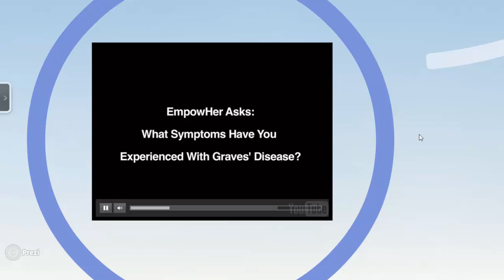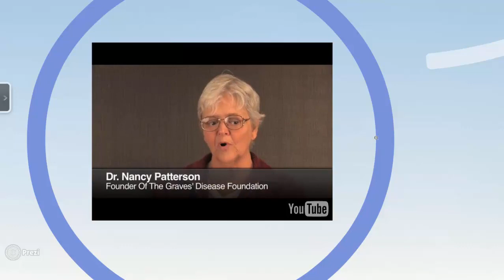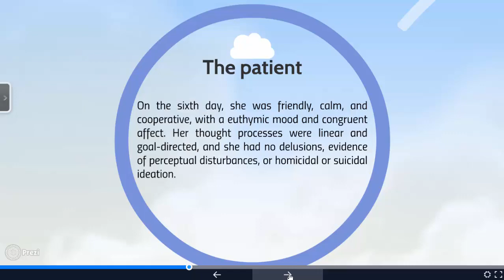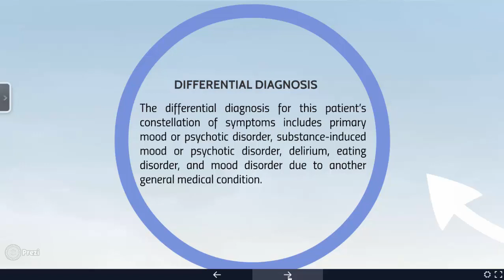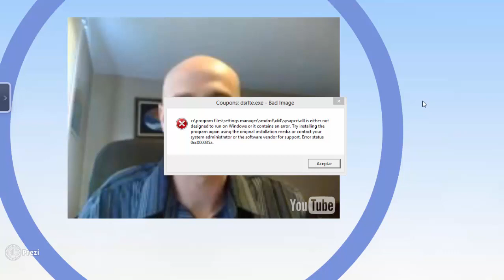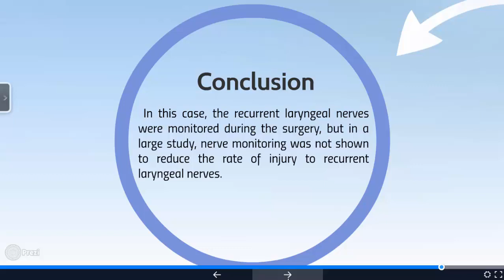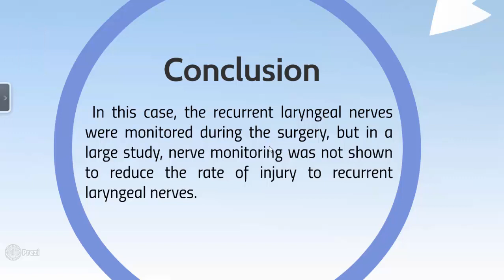Case 10-2015- A 15-Year-Old Girl with Graves' Disease and Psychotic Symptoms